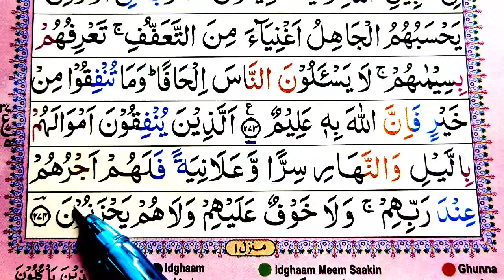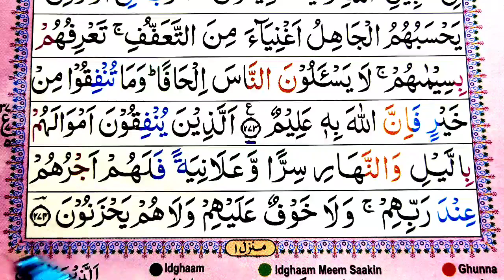Surah Al-Baqarah Ep#216 Ayat 274 Learn Quran with tajwid |سورة البقرہ| Daily Quran Class LQL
002 Learn Quran  Surah Al Baqarah (Madani) total ayat 286 ruku 40 learn Quran with tajwid spelling Free Video Tutorials at your home. Mualim Khalid Bashir.